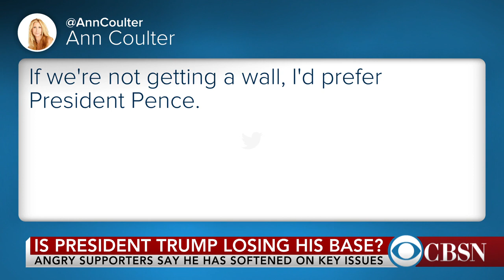Is Trump losing his base?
As President Trump works with Democrats to deal with immigration reform, his supporters are concerned he is walking back on his campaign promises. CBS News chief congressional correspondent Nancy Cordes discusses the backlash from his base - and how Capitol Hill is reacting.